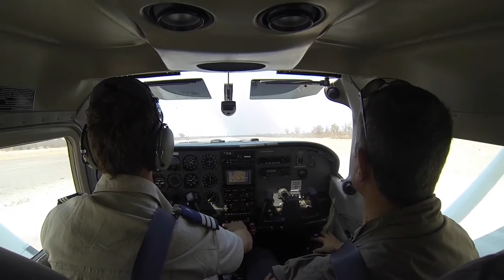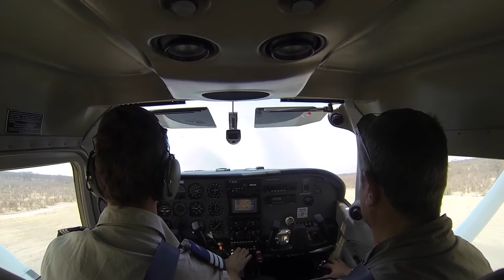Africa - This is Why I Live Here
Three years ago I started what I considered to be the true and final dream trip to the ordinary men ... I was so, so wrong!
That experience unleashed in me the spirit of the WANDERLUST, an irresistible desire to travel to understand one’s very existence!

Is it genetic? I don’t know! Every single mile and “click” of my camera makes me want more and more…

Makes me dream about the next sunrise and sunset, about the nest forest to explore, the next desert to cover and the next dune or hill to climb!
Makes me dream about all the endangered animals of the world and how lucky I am being able to see (and photograph!!) them roaring in the wild…
Makes me dream about all the endangered tribes of the world…

Makes me dream about… Everything!